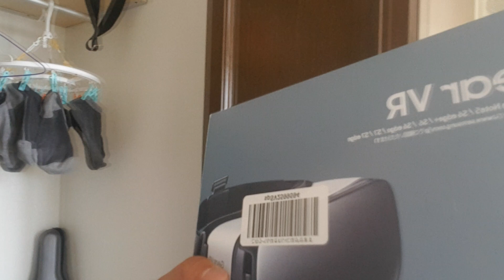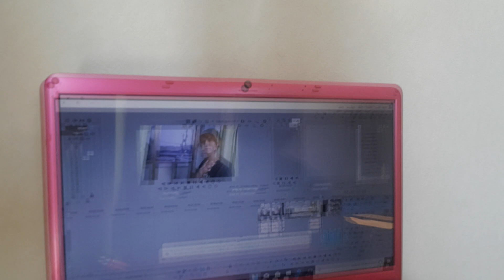Rumah tinggal ku di Jepang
kayak rumah nya DORAEMON 😁😅 ... rumah tempat ku tinggal di jepang, deket sama gunung FUJI rek..
jdi kalo buka jendela, uda keliatan gunung nya,,
hehee ,, jadi indah kan yak.. hahahaa